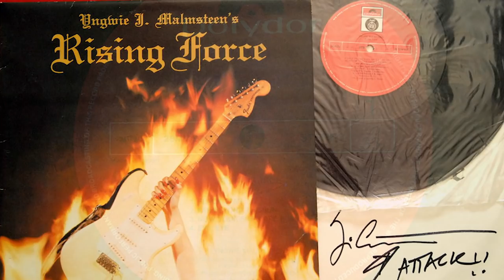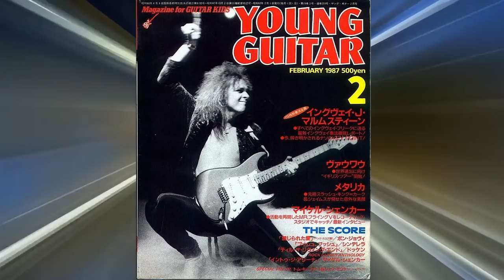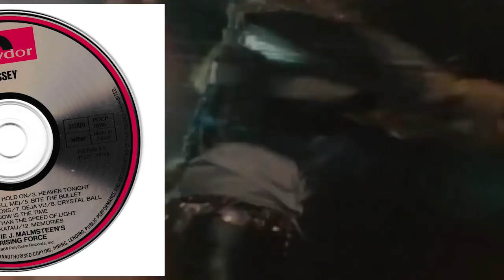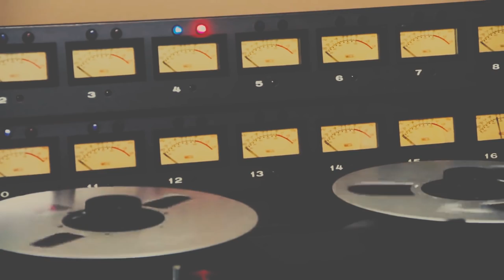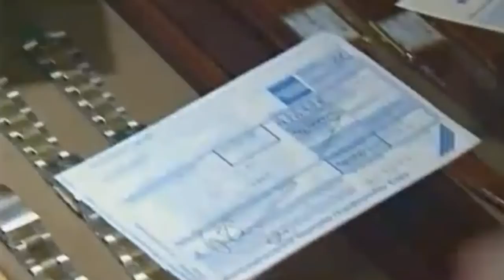Yngwie Malmsteen. Герои Гитары. Сезон 2. Серия 1.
Серия документальных роликов о жизни и творчестве популярных и не очень музыкантов посвятивших свою жизнь игре на гитаре.

Буду благодарен любой финансовой помощи каналу.
Яндекс Деньги:
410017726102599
Сбербанк:
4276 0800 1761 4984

Аудио и видеомонтаж - Сергей Вечерний